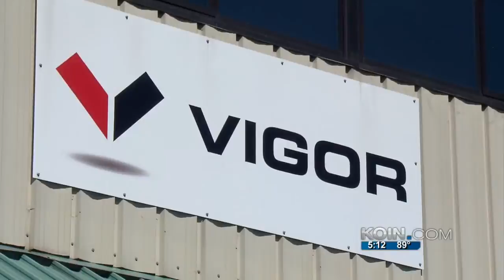Giant ship brings gigantic drydock to Portland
Once installed, the dock will lift massive ships out of the water and will allow Vigor Industrial to repair ships.